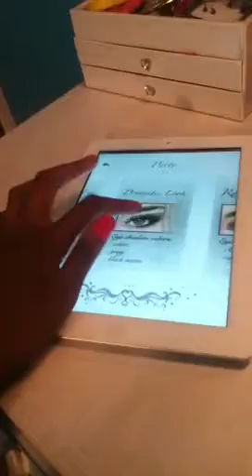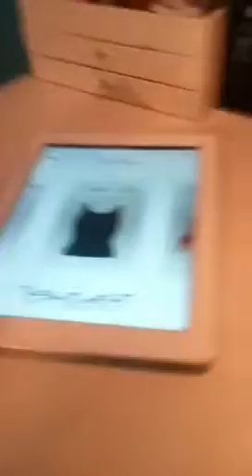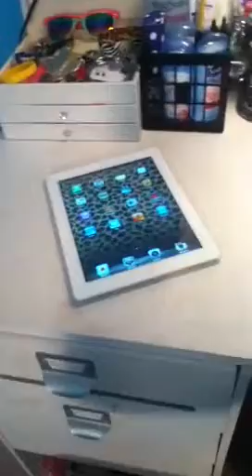Makeup collection (vanity tour$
This is my makeup collection I am not slowed to wear makeup to my school because i go to a private school! No hate